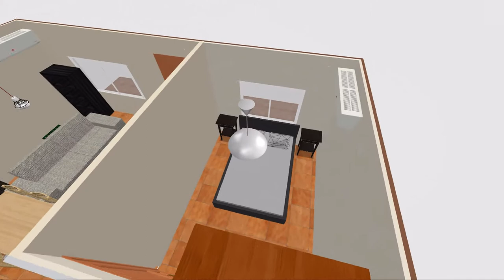Final Sketch - [Sweet Home 3D]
My place
Using Sweet Home 3D

4i20 & Sawlead Ground - Atlantic